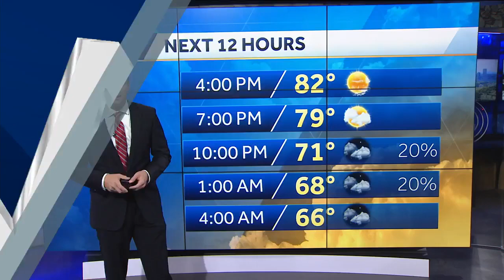3 teens killed in shooting in Richland County, South Carolina, deputies say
Three teens died at a South Carolina hospital after being found with gunshot wounds, according to the Richland County Sheriff's Department.